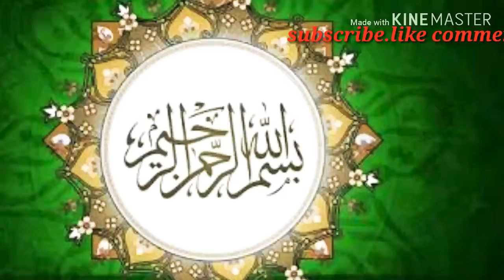Burda Sharif nath